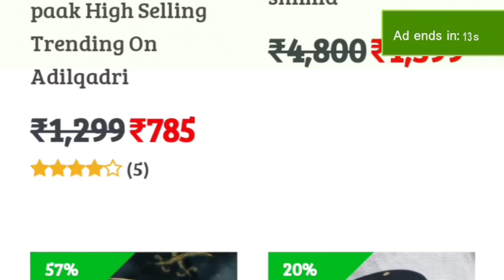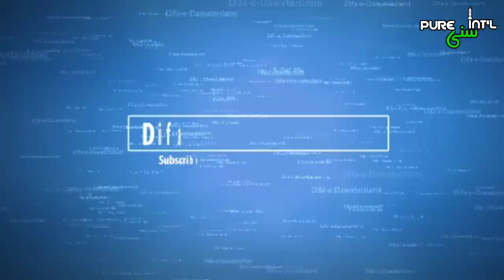Hazrat Fatima Ka Jhoota Waqiya | Alahazrat Ka Fatwa | PURE SUNNI INTERNATIONAL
Click To Order Adil Qadri Cap

Hazrate Fatima Ki Taraf Mansoob Ek Mauzu Riwayat

Imam -e- Ahle Sunnat, Aala Hazrat Rahimahullah Se Sawal Hua Ke Khatoon -e- Jannat, Hazrat Fatima Radiallaho Ta'ala Anha Ki Nisbat Se Ye Bayaan Karna Ke Roze Mehshar Wo Barhana Sar -o- Paa (Yaani Nange Sar Aur Pair) Zaahir Hongi, Imam Hasan Wa Husain Ke Khoon Aalud Aur Zahar Aalud Kapde Kandhe Par Liye Huye Aur Nabiye Kareem ﷺ Ke Dandan Mubarak Jo Jung -e- Uhud Mein Shaheed Huye The Use Haath Mein Liye Huye Bargaah -e- Ilahi Mein Haazir Hongi Aur Arsh Ka Paaya Pakad Kar Hilayengi Aur Khoon Ke Muawze Mein Gunahgar Ummat Ko Bakhshwayengi, Ye Sahih Hai Ya Nahin?

Imam -e- Ahle Sunnat Jawaban Likhte Hain Ke Ye Sab Mahaz Jhoot, Iftira, Kizb, Gustakhi Aur Be Adabi Hai, Majma -e- Awwaleen Wa Aakhireen Mein Unka Barhana Tashreef Laana Jinko Barhana Sar Kabhi Aaftab Ne Nahin Dekha, Wo Ke Jab Siraat Par Se Guzar Farmayengi To Zere Arsh Se Munaadi Nida Karega Ke Aye Ahle Mehshar! Apne Sar Jhuka Lo Aur Apni Aankhein Band Kar Lo Ke Fatima Binte Muhammad ﷺ Siraat Par Guzar Farmayengi Phir Wo Noor -e- Ilahi Burq Ki Tarah Sattar Hazaar Hoorein Jalwe Mein Liye Huye Guzar Farmayega

(ملخصاً: احکامِ شریعت، ص160)

Abde Mustafa
Voice Over : Syed Asad Sahab